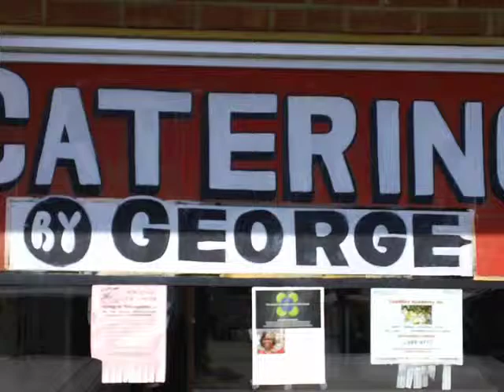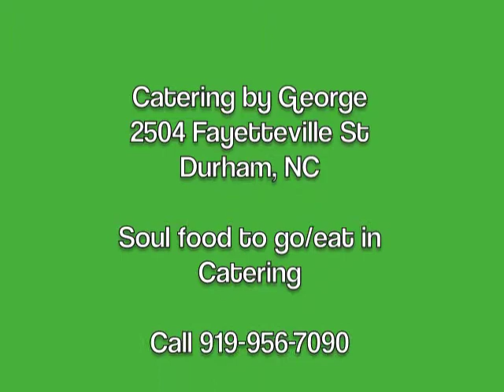Catering by George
A little spot I did for Catering by George, a soul food restaurant that's located at 2504 Fayetteville St in Durham NC.